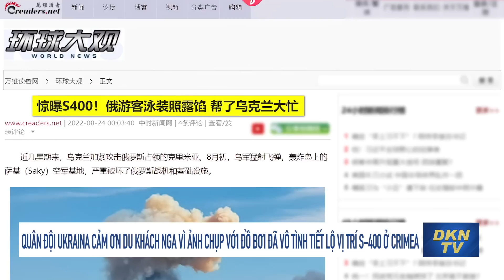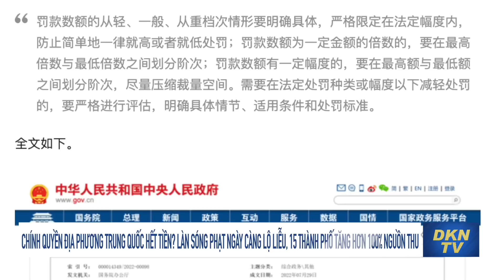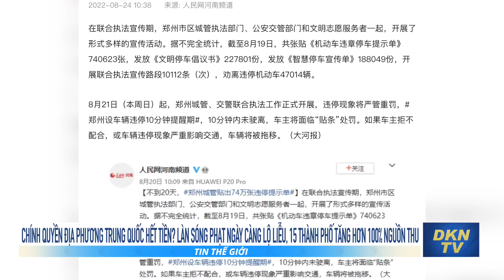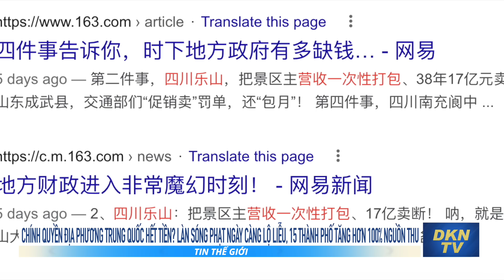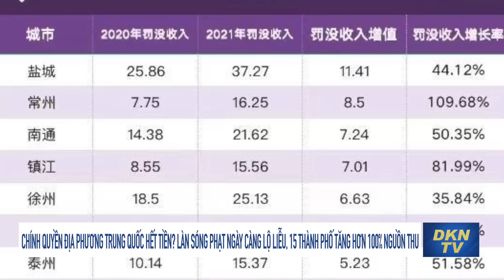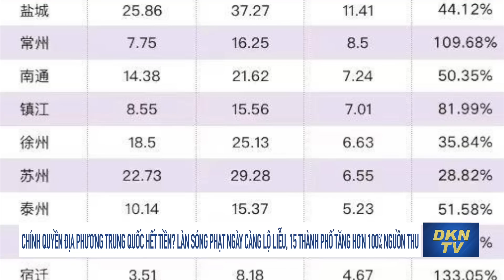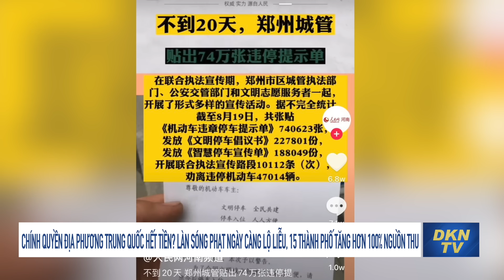Thế giới sáng 25/8: Tình báo Ukraina: Nga đang tìm kiếm ‘bia đỡ đạn’ cho bộ binh từ các thủy thủ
- TT Johnson dự đoán điều sẽ xảy ra nếu ông Putin thắng cuộc chiến
- Tình báo Ukraina cho biết: Nga đang tìm kiếm ‘bia đỡ đạn’ cho bộ binh từ các thủy thủ
- Chuyên gia cho biết Nga đang bắn những tên lửa nào vào Ukraina, đặc biệt Kalibr phóng từ mặt đất đã cạn kiệt
- Quân đội Ukraina cảm ơn du khách Nga vì ảnh chụp với đồ bơi đã vô tình tiết lộ vị trí S-400 ở Crimea
- Kinh hoàng: 400 người mắc kẹt trong lòng biển’ suốt 6 giờ, ‘như phim bom tấn thảm họa’
- Xe tăng Trung Quốc bị ‘mất mặt’ trong cuộc thi ở Nga
- Chính quyền địa phương Trung Quốc hết tiền? Làn sóng phạt ngày càng lộ liễu, 15 thành phố tăng hơn 100% nguồn thu